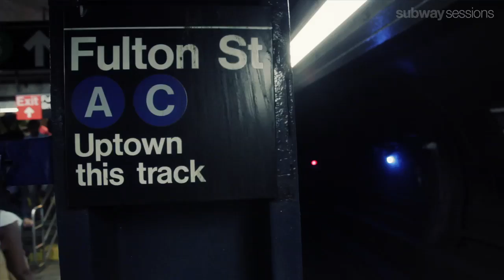Greg Holden - I Don't Believe You - Fulton St.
Greg Holden performs I Don't Believe You for Subway Sessions at Fulton St.